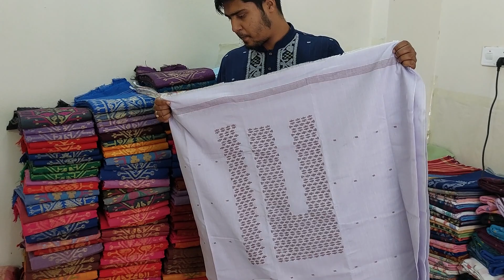Exclusive panjabi piece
জামদানি অরিজিনাল শাড়ি, টু-পিচ, থ্রি- পিচ, পাঞ্জাবি, ওড়না খুচরা ও পাইকারী সরাসরি তাঁত থেকে কিনতে ও শাড়ি কাটাওয়াস করতে এখনি আমাদের পেজে/  ইনবক্স করুন/  করুন:

Our page link:
Handloom Jamdani :
HandloomOfBangladesh2
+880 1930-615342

Mobile no : ( What's app, IMO)

Our group link:
Handloom of Bangladesh :

Our Youtbe link:
Handloom of Bangladesh :